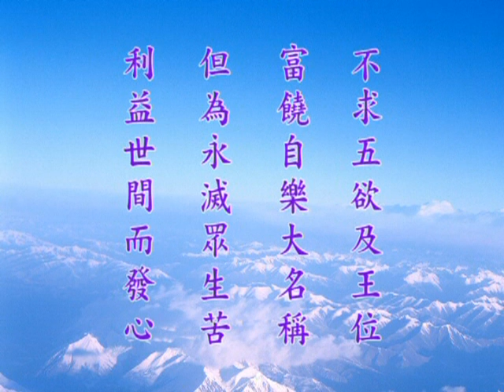大方廣佛華嚴經－1609a－淨空法師